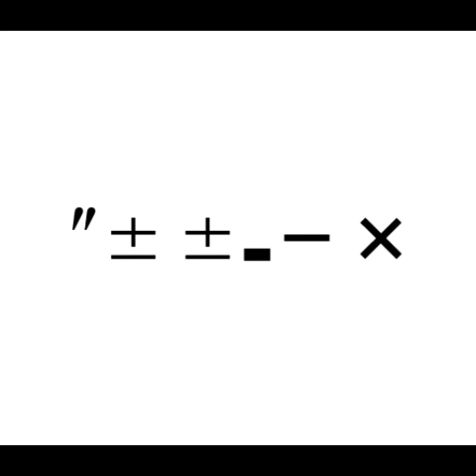37 1 maKe me the beat